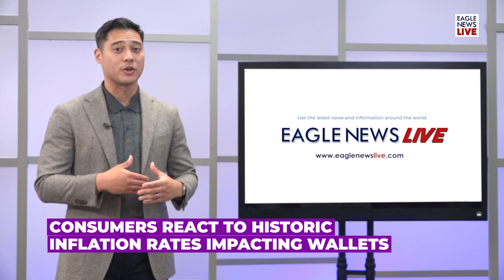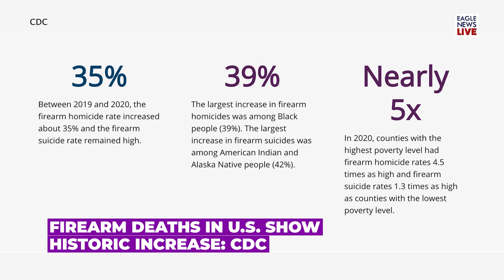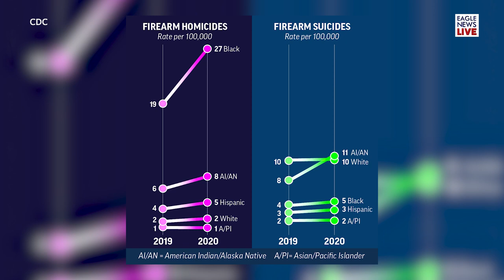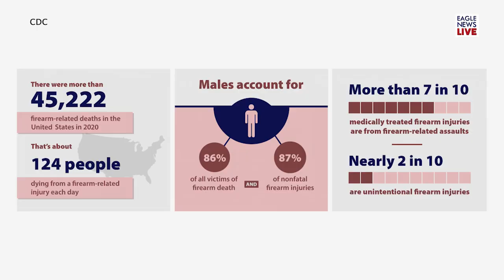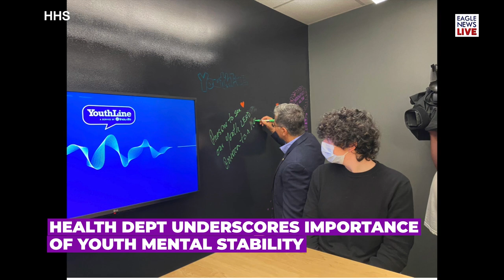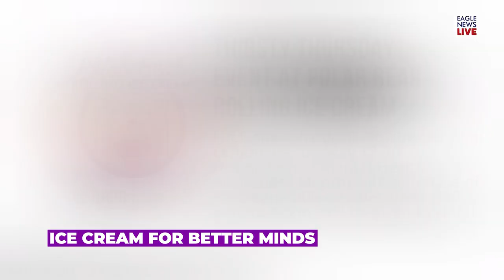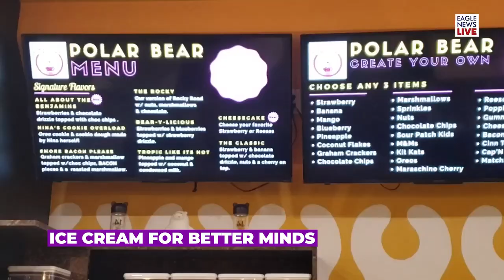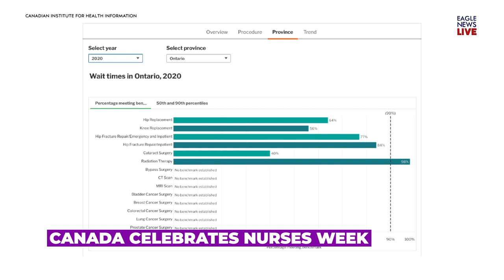Eagle News -- May 14, 2022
On this episode:
Consumers react to historic inflation rates impacting wallets; Firearm deaths in US show historic increase: CDC; US Covid death toll reaches 1 million; Nurse says broken, beaten down, burnt out; Schools in Ukraine destroyed in war, kills dozens; Graduates of college in Texas find out donor paid off student balances

Plus:
Education department announces 161 students to be honored as 2022 US Presidential Scholars; Young robotics enthusiasts compete for best innovation; health department underscores importance of youth mental stability; Ice cream for better  minds; Canada celebrates nurses week; and Nurses in Texas local hospital get tribute from community